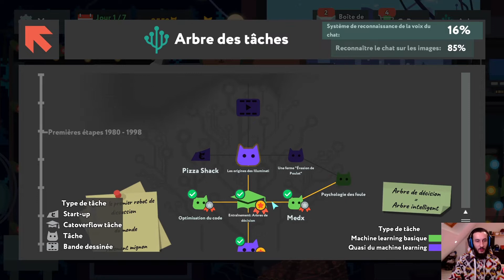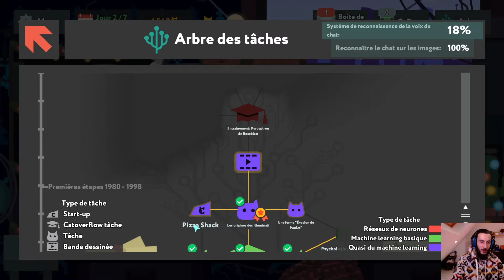SIFT (While True: Learn() Ep2)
Let's play sur While True: Learn().